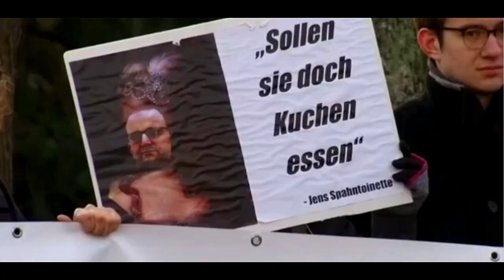BTB vs BVerfG Schnippsel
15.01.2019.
Nur kurz war ich Gast in der Verhandlung des Bundesverfassungsgerichtes.
Aber danach ging es draußen weiter.

Und bei Fragen: gerne fragen!  :-)
MfG
 BTB